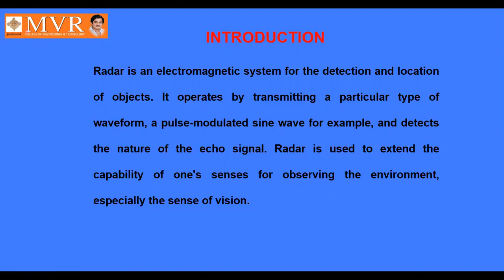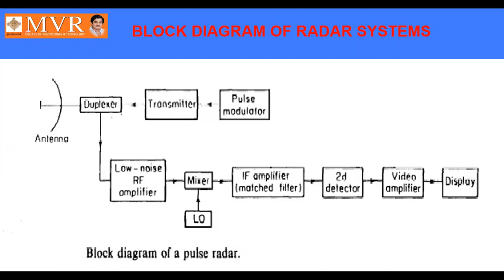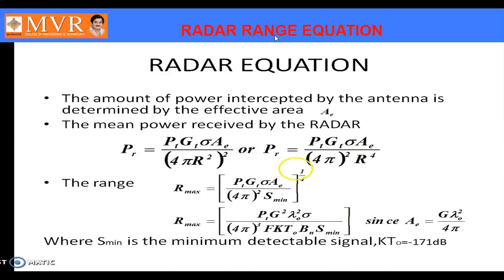ECE 41 RADAR SYSTEMS I RADAR BLOCK DIAGRAM I